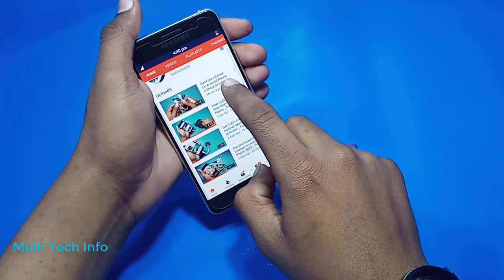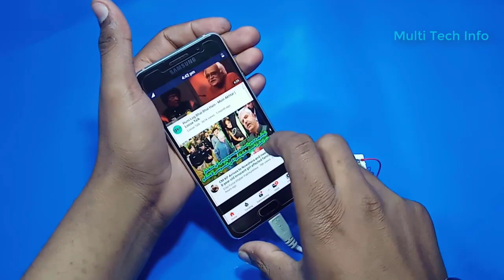New free internet 2020 _ Get idea free internet